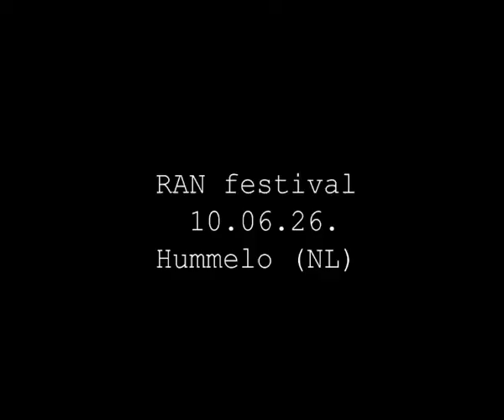excrementory grindfuckers live fest 1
made this video using stuff i filmed on r.a.n. fest in holland, as you can see no festival success (a bunch of fans, cows and horses) but it was fun anyway, so check all 3 parts \m/